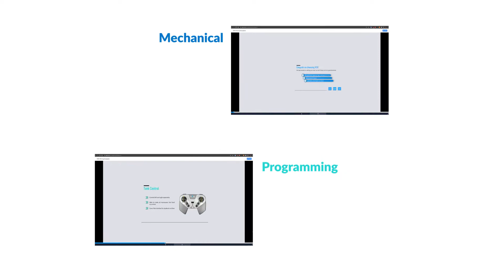IQ Masters Curriculum Introduction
Caution Tape Robotics and Wa-Nee Robotics have collaborated to create a week-by-week, season-long curriculum.  Join the IQ Masters Facebook group for free access.